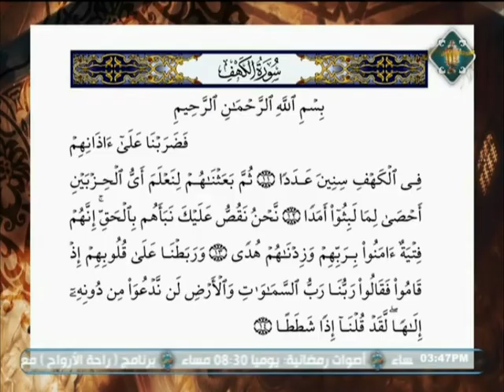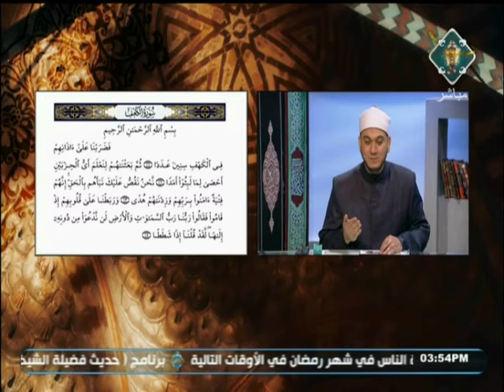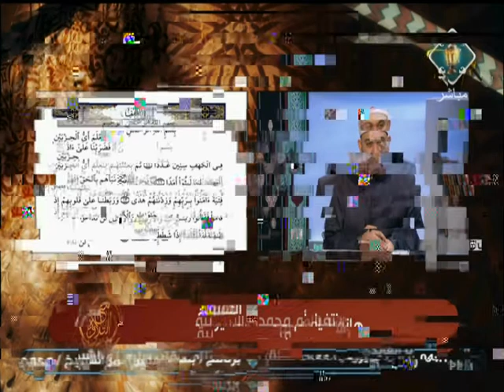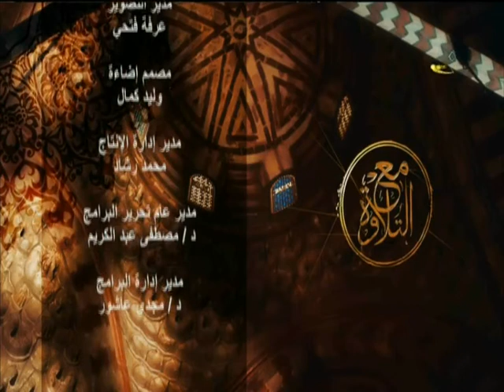أحكام التلاوة والتجويد في آيات سورة الكهف من الآية 11 إلى 14 | (حلقة كاملة) | مع التلاوة